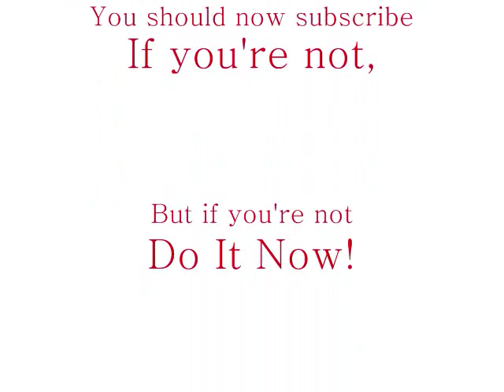Monroeville Fire Department Tribute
This is my tribute to the Monroeville Fire Department hope you like!
Music is Red Jumpsuit Apparatus Your Guardian Angel
WHOA! Over 3,000 VIEWS!  I feel official now.  Thanks guys!